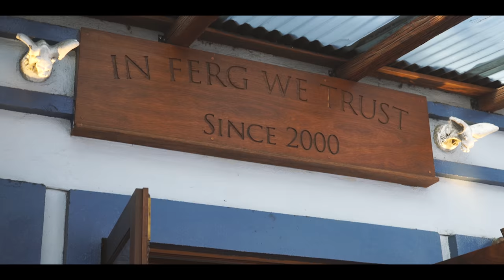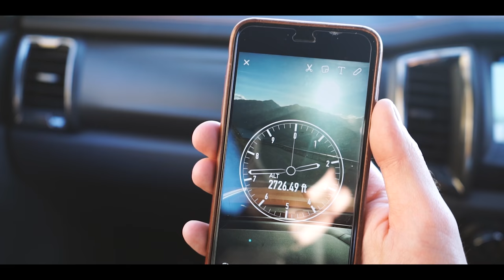We Lost (And Found) A $70,000 Truck In New Zealand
Autoblog's David Gluckman, Alex Malburg, and Christopher McGraw fly to New Zealand to drive the 2017 Ford Ranger.